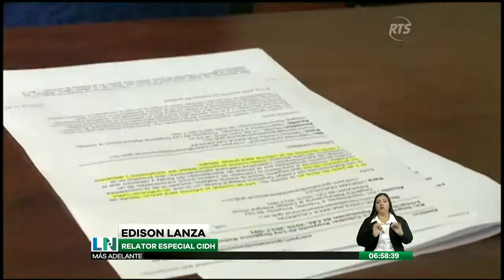Lenín Moreno se reunió con el Relator de la CIDH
El primer mandatario se comprometió a realizar reformas a la ley de comunicación

Con el objetivo de garantizar el libre ejercicio del periodismo y la libertad de expresión en el Ecuador.